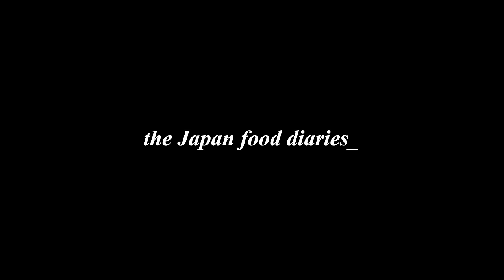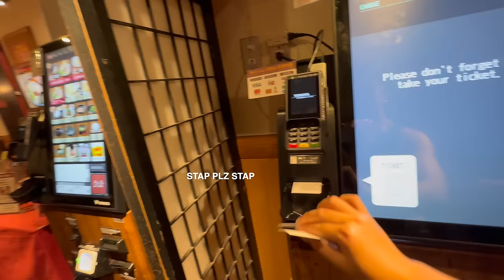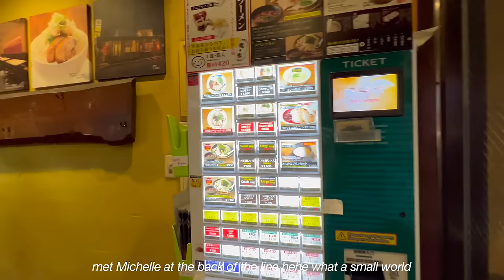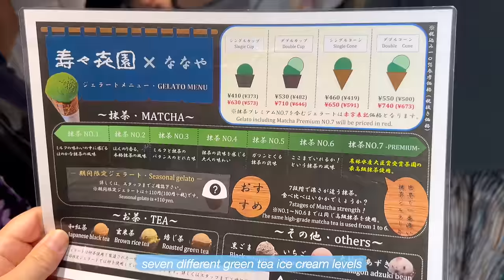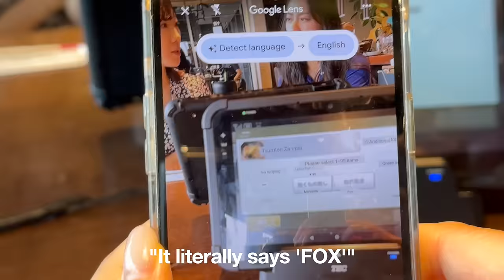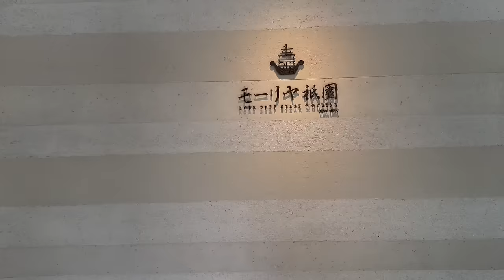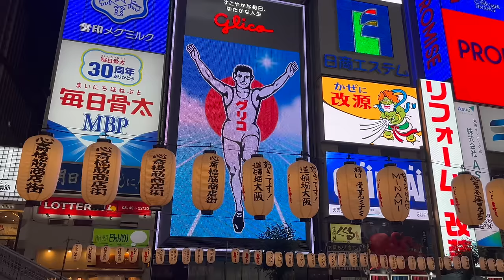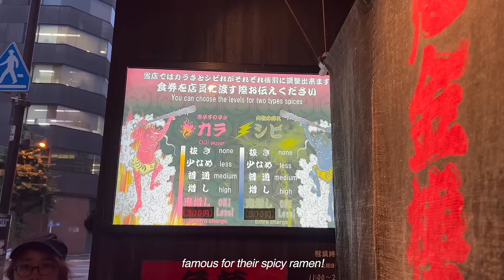everything I ate in JAPAN 🇯🇵🍜🍣 | the BEST food spots | facing fear foods + food guilt on vacation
Ramen is my new love language. this was the most magical food adventure ever. Japan, thank you for making my summer before senior year extra special. Applies to US & Canada customers only and only applicable to select merchandise. See site for full terms).

ITINERARY
HOTELS
TOKYO: Hyatt Regency Tokyo
KYOTO: Hotel Granvia Kyoto
OSAKA: Osaka Excel Hotel Tokyu

MIDNIGHT RAMEN IN TOKYO
➥Ichiran Shibuya (Japan, 〒150-0041 Tokyo, Shibuya City, Jinnan, 1 Chome−22−7 岩本ビル B1F)

DAY 2 - TOKYO
(5 Chome-4-10 Mita, Minato City, Tokyo 108-0073, Japan)
➥OMAKASE: Kyūbey (8 Chome-7-6 Ginza, Chuo City, Tokyo 104-0061, Japan)
➥MATCHA CAFE: Jugetsudo Tea Shop & Cafe
➥*RAMEN: Ramen Tatsunoya Shinjuku (Japan, 〒160-0023 Tokyo, Shinjuku City, Nishishinjuku, 7 Chome−4−5 冨士野ビル 1F)

DAY 3 - TOKYO
➥EEL + RICE: Maruya Honton ( Japan, 〒450-0002 Aichi, Nagoya, Nakamura Ward, Meieki, 1 Chome−1−4 名古屋うまいもん通り)
➥MATCHA ICE CREAM: Nanaya Aoyama (2 Chome-7-12 Shibuya, Shibuya City, Tokyo 150-0002, Japan)
➥**TSUKEMEN/ DIPPING NOODLES: Fūunji (Japan, 〒151-0053 Tokyo, Shibuya City, Yoyogi, 2 Chome−14−3 北斗第一ビル １F)

DAY 4 TOKYO
➥UDON (fail #1): Udon Shin (Japan, 〒151-0053 Tokyo, Shibuya City, Yoyogi, 2 Chome−20−16 相馬ビル １F)
➥SUSHI (fail #2): Sushi no Midori Ginza
➥UDON (place we ate): Tsuru TonTan UDON NOODLE Brasserie (Japan, 〒104-0061 Tokyo, Chuo City, Ginza, 5 Chome−2−1 東急プラザ銀座 10階)

DAY 5 KYOTO
➥CONVEYOR BELT SUSHI: Musashi Sushi (440 Ebisucho, Nakagyo Ward, Kyoto, 604-8005, Japan)
➥MATCHA DESSERTS: Tsujiri Tea House, Gion Main Shop
➥***RAMEN: men-ya inoichi (542 Ebisunocho, Shimogyo Ward, Kyoto, 600-8033, Japan)

DAY 6 KYOTO
➥KOBE BEEF: Kobe Beef Steak Mouriya Gion (you need to  make reservations to eat here)
➥KAISEKI: Gion Shirakawa Namisato ( Sueyoshicho, Higashiyama Ward, Kyoto, 605-0085, Japan)

DAY 7 KYOTO/ OSAKA
➥ICE CREAM: Nanaya Kyoto Sanjo Shop
➥TAKOYAKI: Takoyaki Wanaka Dotonbori
➥OKONOMIYAKI: Ajinoya Honten

DAY 8 OSAKA
➥***RAMEN: Mugito Mensuke (3 Chome-4-12 Toyosaki, Kita Ward, Osaka, 531-0072, Japan)

DAY 9 OSAKA/ TOKYO
➥EGG TARTE: Lord Stow’s Bakery (Ken’s Papa Marron)
➥**DUCK RAMEN: moeyo mensuke
➥SPICY RAMEN: Kikanbo (2 Chome-10-9 Kajicho, Chiyoda City, Tokyo 101-0044, Japan)

time stamps
0:00 day 1 - midnight ramen runs
2:43 day 2 - cookies, food + friends
8:28 day 3 - unagi + sesame ice cream + ramen
12:40 day 4 - bakeries + lines + hanger
14:27 day 5 - food guilt + conveyor belts
16:44 day 6 - facing fear foods + fried faces
19:31 day 7 - the best food day.
21:19 day 8 - life-changing ramen
23:14 day 9 - the summer i turned into ramen